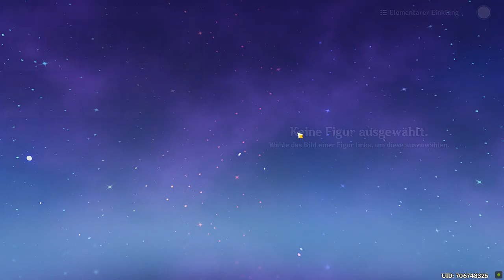Genshin Impact - Event - Reise in Schnappschüssen ~ Kapitel des Grüns - T3 - 2022.11.18